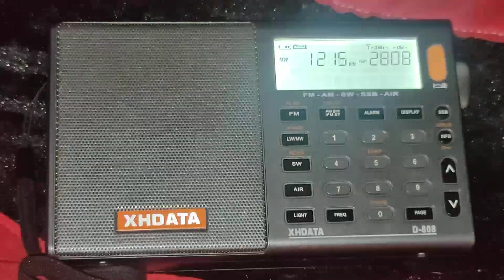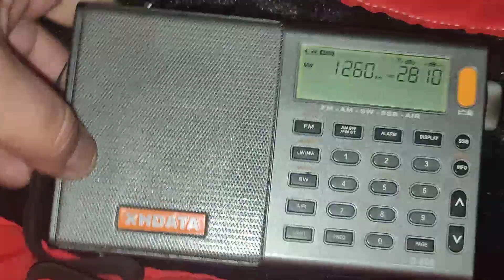1197/1215/1260 Absolute Radio, mensaje cese de emisiones. UK-Baeza, Spain 1500 km aprox.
Brighton 1449km, Brookman 1548km (poste más probable), Lydd 1481km